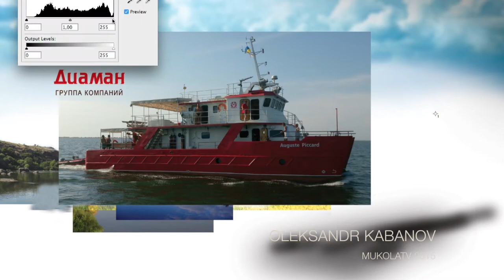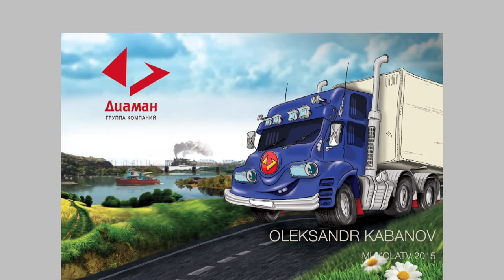Truck line drawing, New Year's 2016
Truck (car) line drawing, New Year's 2016
Figure Truck on New Year's card.
Pencil, line, drawing, Photoshop, Illustrator